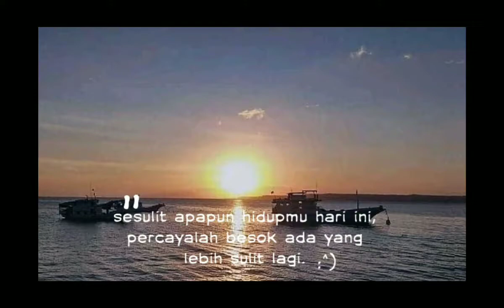story wa sanset jedag jedug